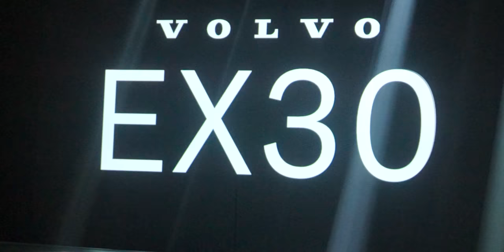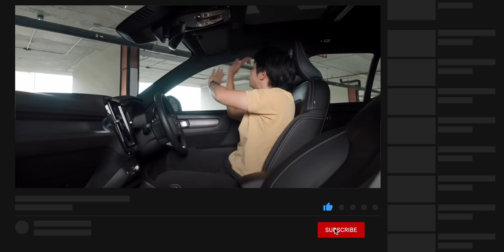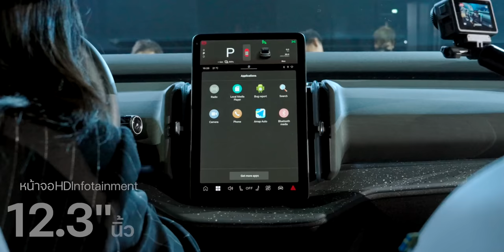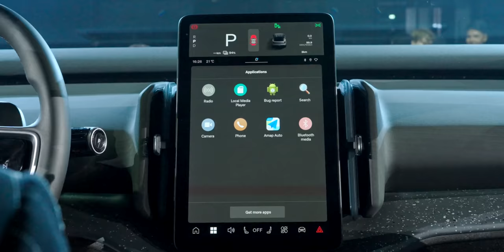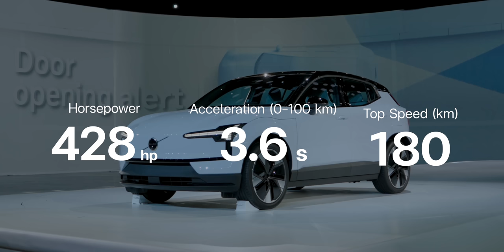เปิดราคา Volvo EX30 ค่าตัวเริ่ม 1.59 ลบ. แบบนี้ คู่แข่งมีหนาว เร่ง 0-100 ใน 3.6 วิ ไกลสุด 480 กม.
เปิดราคาแบบนี้ก็ว้าวุ่นกันเลยสิคราวนี้ รถsizeปุ๊กปิ๊ก ราคาก็น่ารัก ยืนยันราคาทางการแล้วกับ Volvo EX30 รถไฟฟ้า 100% ที่มาพร้อมอัตราเร่ง 0-100 กม./ชม. ใน 3.6 วินาทีเท่านั้น ในราคาเริ่มต้น 1.59 ล้านบาท

00:00 - Intro
00:24 - Volvo EX30
01:24 - Exterior Design
02:05 - มิติตัวถัง
03:32 - Motor & Battery
04:48 - กำลังการชาร์จ
06:32 - Interior Design
11:32 - สรุปส่งท้าย
12:34 - ราคาทางการในไทย

Volvo EX30 แบ่งเป็น 3 รุ่นได้แก่
Core Single Motor Extended Range และ Ultra Single Motor Extended Range
ทั้ง 2 รุ่นสเปคกำลังขับเท่ากันแต่ต่างกันที่ออปชั่นภายในและฟังก์ชันความสะดวกสบายทางด้านการขับขี่
- มาพร้อมมอเตอร์ 1 ตัว
- ระบบขับเคลื่อนล้อหลัง (RWD)
- ชนิดของแบตเตอรี่ NMC
- ความจุแบตเตอรี่ 69 kWh (ใช้ได้จริง 64 kWh)
- กำลังมอเตอร์ 200 kW
- พละกำลังรวม 272 แรงม้า
- แรงบิด 343 นิวตันเมตร
- อัตราเร่ง 0-100 กม./ชม. เพียง 5.3 วินาที
- สามารถวิ่งได้ระยะทางสูงสุด 480 กม. ตามมาตรฐาน WLTP
- อัตราการบริโภคพลังงาน 11.4 – 15.7 kWh/100 กม.
- รองรับการชาร์จ AC กระแสสลับ 11 kW
- รองรับการชาร์จ DC กระแสตรง 153 kW ชาร์จจาก 10-80% ในเวลา 26.5 นาที

Ultra Twin Motor Performance  รุ่นท็อป
- มาพร้อมมอเตอร์ 2 ตัว
- ระบบขับเคลื่อน 4 ล้อ (AWD)
- กำลังมอเตอร์รวมสูงสุด 315 kW
- พละกำลังรวมสูงสุด 428 แรงม้า
- แรงบิดรวมสูงสุด 543 นิวตันเมตร
- อัตราเร่ง 0-100 กม./ชม. เพียง 3.6 วินาที
- สามารถวิ่งได้ระยะทางสูงสุด 460 กม. ตามมาตรฐาน WLTP
- อัตราการบริโภคพลังงาน 12.2 – 16.8 kWh/100 กม.
ทุกรุ่นจองได้แล้วตั้งแต่วันนี้และส่งมอบรถไตรมาส 1 ของปี 2024